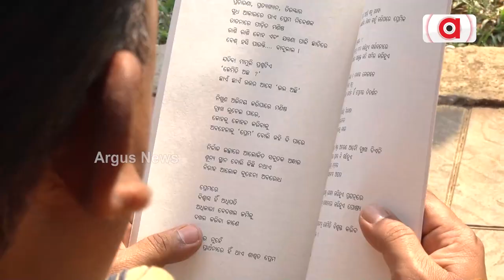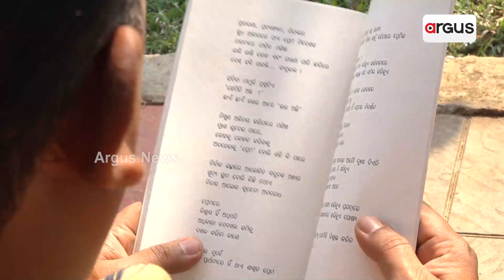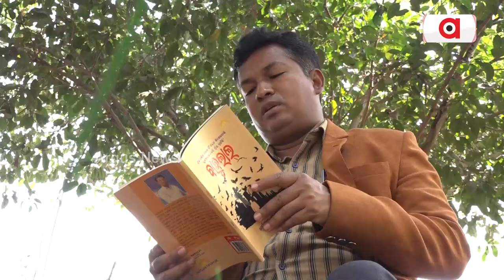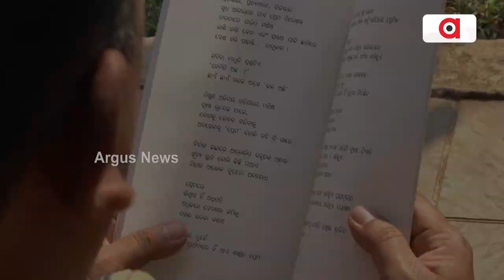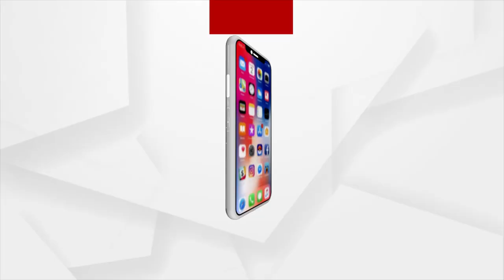Argus Sahitya Khati With Poet Dharmaraj Majhi